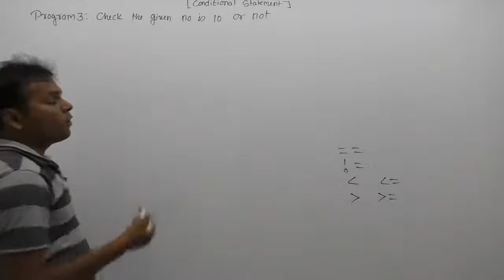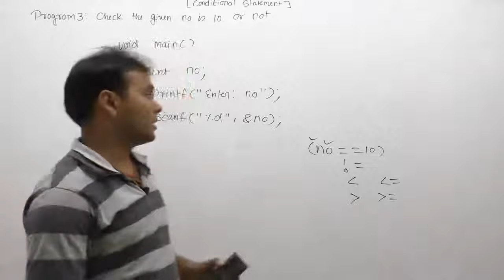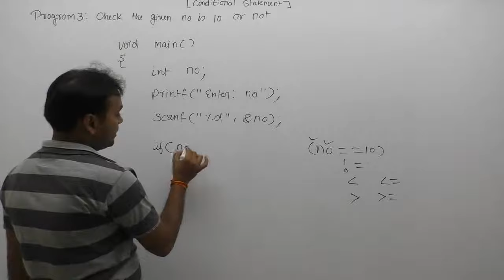write a c program to check given number is equal |Part358 | C Language by Java Professional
c program to check given number is equal